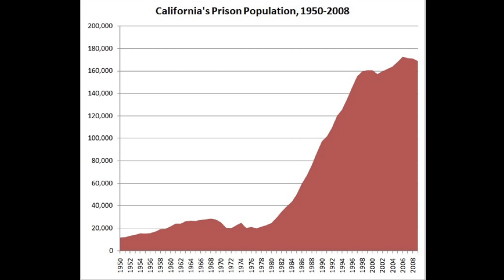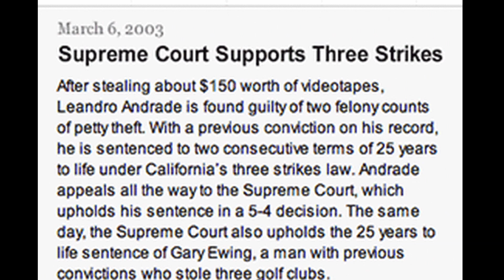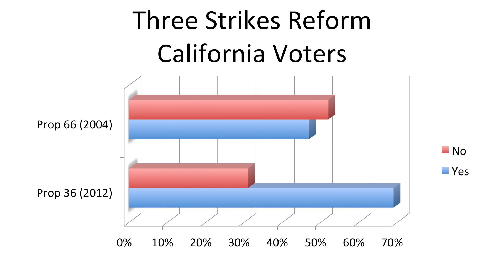The incalculable cost: Jessica Delgado, Dave Gomez, Bilal Chatman & Jim Thomas at TEDxSantaCruz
This talk gives a human face to prison reform and observes the reality of what it means to "life" nonserious/nonviolent offenders. Dave, Bilal, and Jessica explore the ability to hope when everything is hopeless and discuss their own personal transformations as they ask everyone to examine their own responsibility in ending the mass incarceration problem in America.

For those who are inspired to act via public discourse, community action or the political process please read this Call to Action

This TEDxSantaCruz talk is one of 22 surrounding our theme of "Activate" at the third full-day TEDxSantaCruz event held March 8, 2014 at the Hotel Paradox in Santa Cruz, CA.

Jessica Delgado, a public defender for sixteen years, works at the Law Offices of the Alternate Public Defender in Santa Clara County. After the 2012 election, Jessica was assigned to work on the Three Strikes Reform Project. She has secured the release of fifteen people serving life sentences for non-violent, non-serious offenses. Dave Gomez was sentenced to life in prison for car theft. He served eighteen years in state prison prior to his release in June of 2013. Dave is currently enrolled in school and mentors several other men who are putting their lives back together. Bilal Chatman was sentenced to life in prison for selling drugs. He served ten years in state prison prior to his release in June of 2013. He is currently working full time, plays softball and serves as a sponsor to five people working through their own recovery issues. Jessica, Dave, and Bilal extend their deep gratitude to the Stanford Three Strikes Project and the NAACP Legal Defense Fund for all of their hard work in securing justice on many fronts.